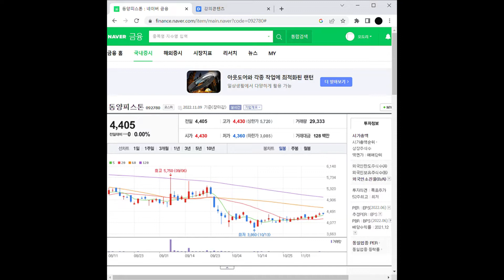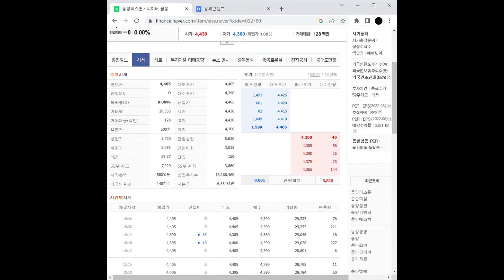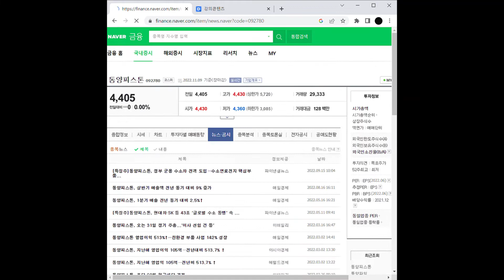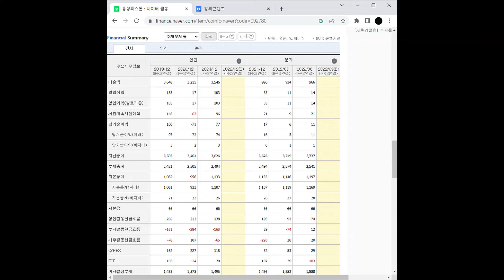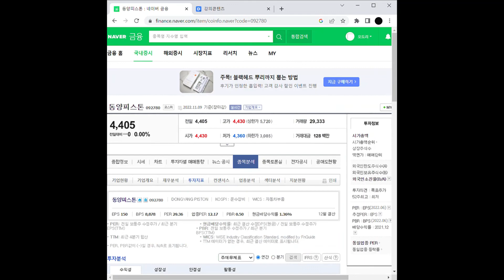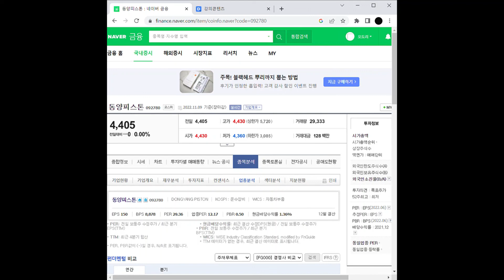자동차 부품 관련주 동양피스톤 주가 전망 및 차트 분석